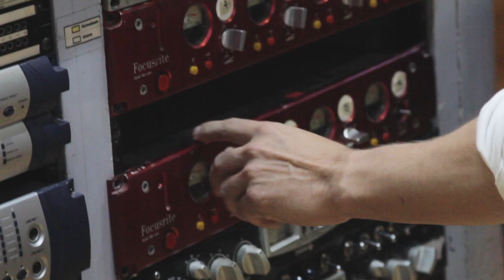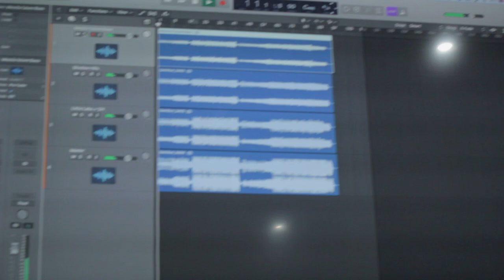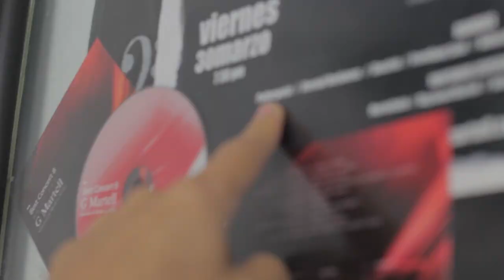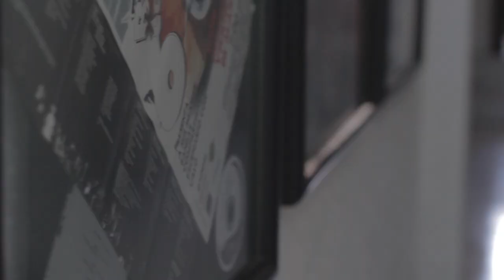¡Visitando mi primera escuela de música después de 10 años!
En este video-documental decidí volver a mi primera escuela de música después de 10 años de haber salido y esto fue lo que salió.
A veces recordar de dónde vienes te hace saber hacia dónde vas.

Gracias a la escuela G.Martell por permitirme pasar y usar sus instalaciones para este documental.

¿Gustas contactarme?